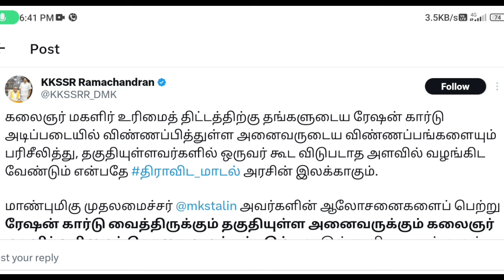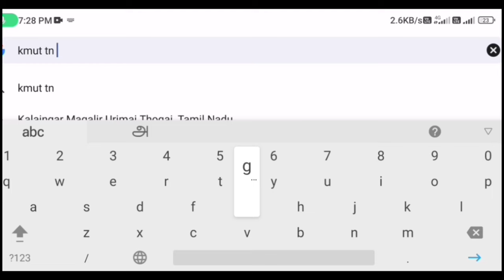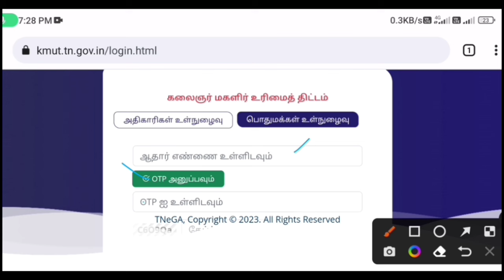கலைஞர் மகளிர் உரிமை திட்டம் வெளியான புதிய அறிவிப்பு | Tricky world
This video shows details about magalir urimai thogai 1000 tamil nadu

By
Tricky world